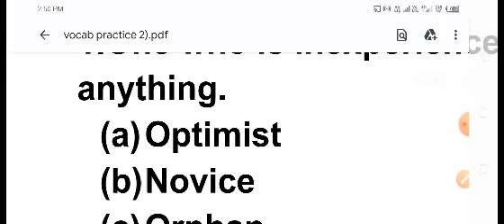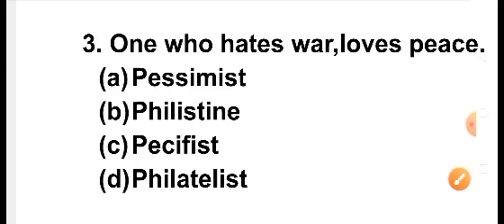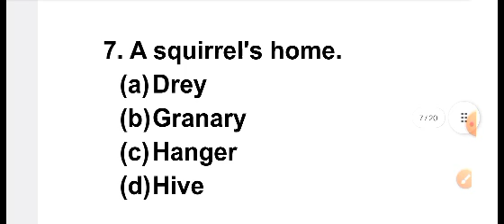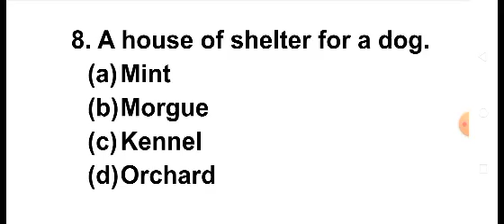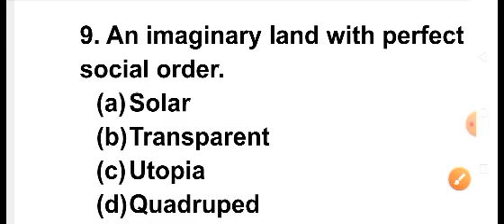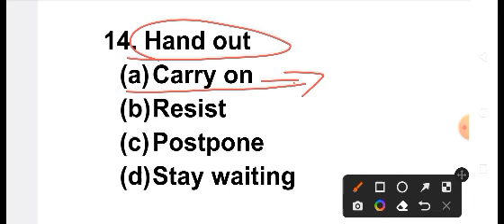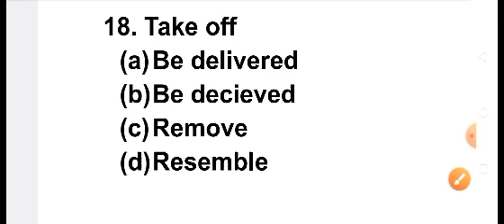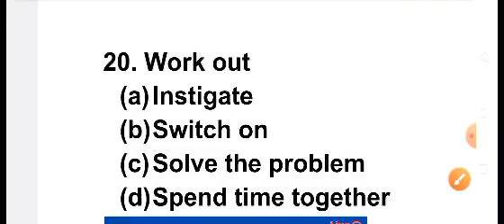Practice set -2||English vocabulary||one word substitution+phrasal verb||for kvs/up PRT/ TGT/ PGT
English grammar and vocabulary words for kvs
kvs tgt pgt prt English classes
kvs prt English vocabulary
kvs prt English grammar rules
up TGT PGT English literature and grammar
up TGT PGT English classes
up TGT PGT English classes in english
all one day exam English grammar
SSC chsl exam English classes
SSC CGL exam based practice
SSC based English grammar and vocabulary
Chandra institute of allahabad English grammar and vocabulary
English grammar rules and concepts
Practice set 2 english vocabulary
american english
english lesson
english practice
english speaking practice
esl conversation
esl english
learn english
learn english conversation
mark kulek
mark kulek esl
speaking english